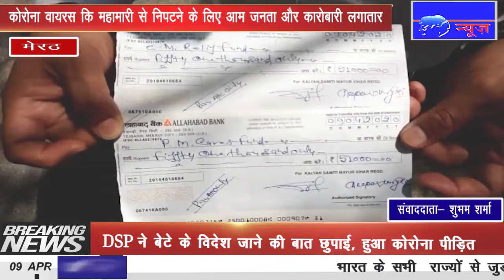IPN NEWS - मयूर विहार कॉलोनी के लोगों ने पीएम और सीएम फंड में दिया पैसा